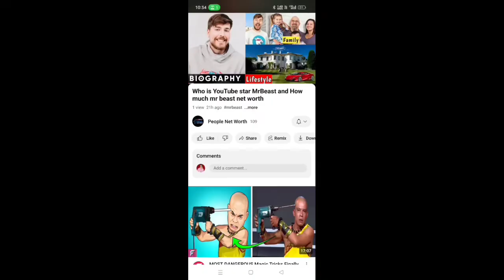Jrue Holiday's Wife, Age, Height, Weight, Lifestyle Net Worth Biography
Jrue Holiday About:

Jrue Randall Holiday is an American professional basketball player for the Boston Celtics of the National Basketball Association. He played college basketball for one season with the UCLA Bruins before being selected by the Philadelphia 76ers in the first round of the 2009 NBA draft with the 17th overall pick.

Note: This video is only for the purpose of sharing the information Celebrity Jrue Holiday Lifestyle & Net Worth Biography Videos not to hurt with the feelings of anyone.

1) This video has no negative impact on the original works (It would actually be positive for them)
2)This video is also for teaching purposes.
3) It is not transformative in nature.
4)I only used bits and pieces of videos to get the point across where necessary.
5) Some images are also used just for giving the clearance about the topic to the viewers.